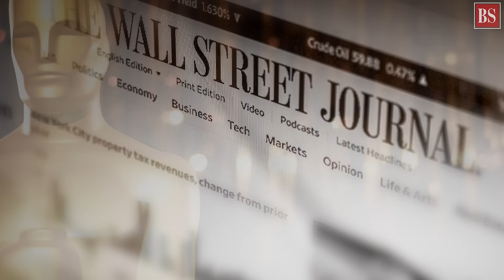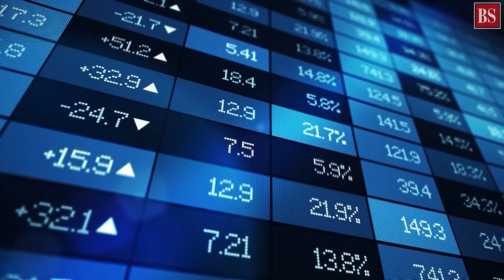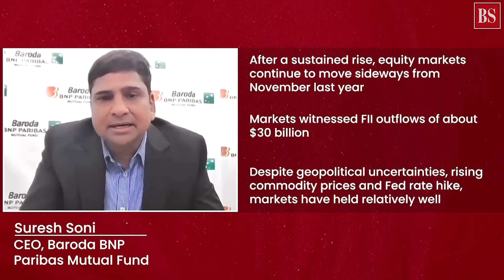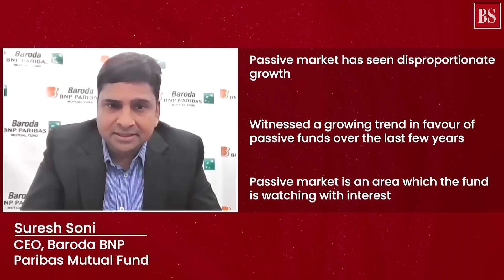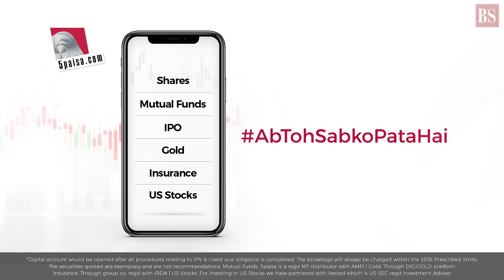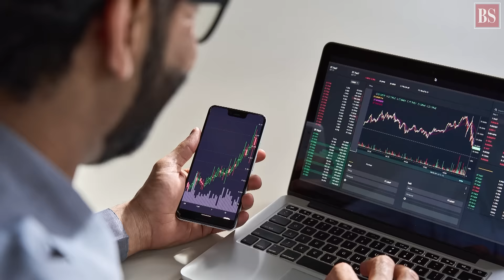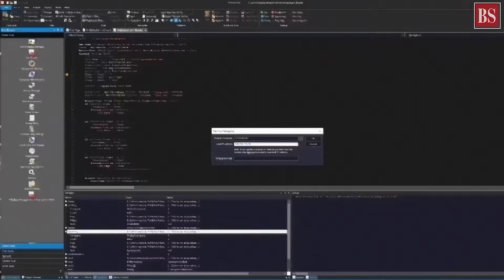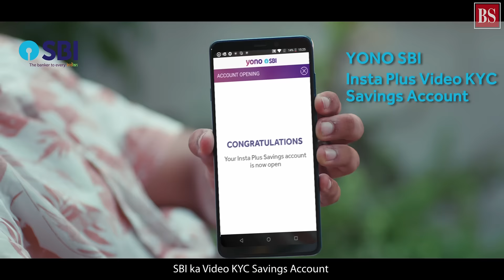TMS Ep138: Oscars for OTT, Baroda BNP Paribas Mutual Fund, IPO, ransomware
Is vernacular the future of OTT in India? What is the outlook of Baroda BNP Paribas MF's Suresh Soni on markets? What is in store for the primary markets in FY23? What is ransomware? All answers here.

In This Video:

00:00 - Intro
01:17 - Vernacular the future of OTT in India
08:58 - Baroda BNP Paribas MF's Suresh Soni on markets
15:59 - FY23 to set new IPO fundraise record
21:24 - What is ransomware?